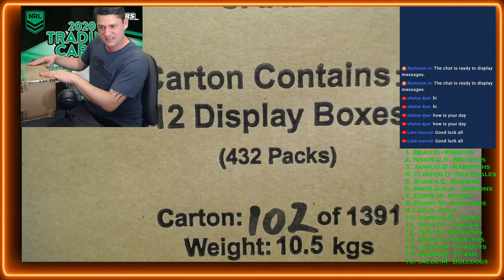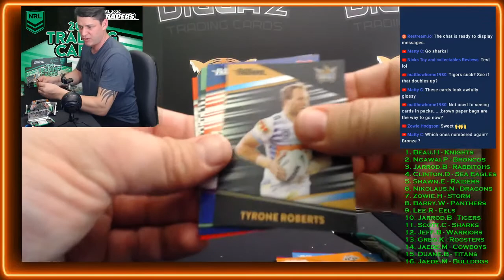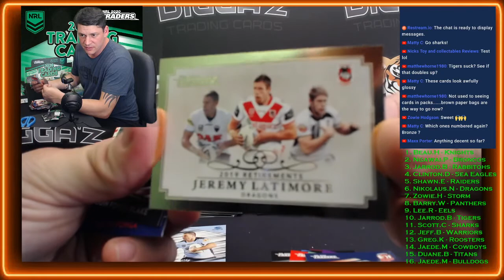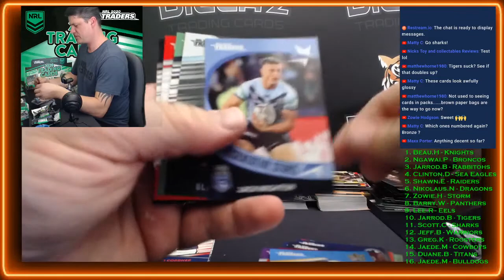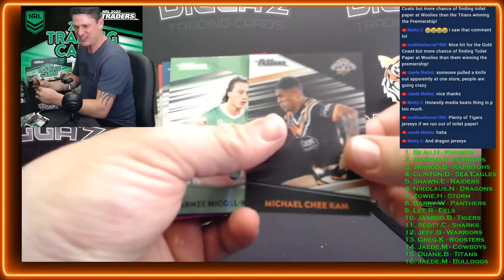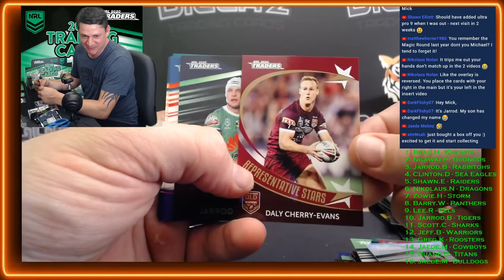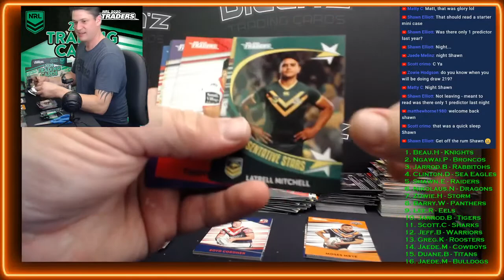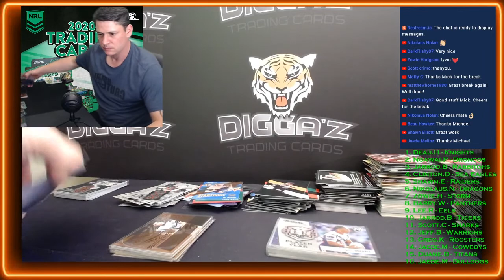2020 NRL Traders Full Case Break #86